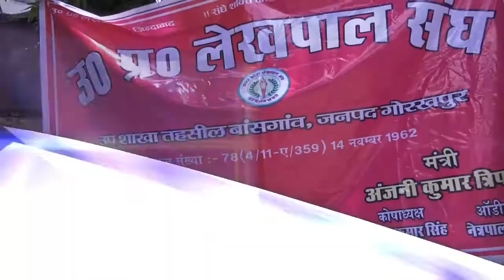GORAKHPUR- लेखपालों का आन्दोलन जारी, अभी भी नहीं लौटे काम पर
उत्तरप्रदेश लेखपाल संघ ने अपनी आठ सूत्रीय मांगो को लेकर गोरखपुर के रानी लक्ष्मी बाई पार्क में प्रदेश सरकार के खिलाफ जमकर नारे बाजी कर धरना प्रदर्शन किया और आपना आक्रोश व्यक्त किया  |

वीओ- प्रदेश सरकार द्वारा एस्मा लगाये जाने के बाद भी कई दिनों से लेखपाल अपनी मांगो को लेकर आन्दोलन रत है और आज उन्होंने अपने आन्दोलन को  तेज कर करते हुए गोरखपुर जिले के सारे तहसीलों के लेखपालो के साथ नगर निगम पार्क में एकत्रित होकर जम कर नारे बाजी की और प्रदेश सरकार के खिलाफ अपना आक्रोश व्यक्त किया | लेखपालो की मांग है की प्रदेश सरकार वेतन वृद्धि, वेतन विसंगति,पेंशन विसंगति और भत्तों में वृद्धि सहित  अन्य जरुरी सुविधाओं को जल्द से जल्द मुहैया कराये |